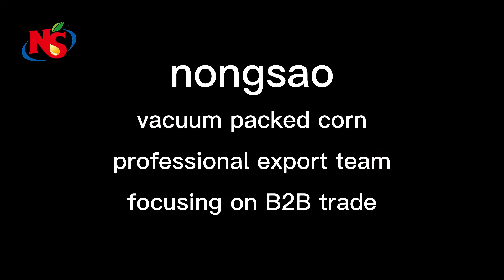Inside the vacuum-packed sweetcorn factory!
We produce vacuum-packed maize for export all over the world, which is widely appreciated by traders and consumers.